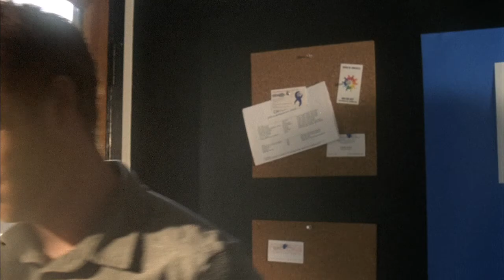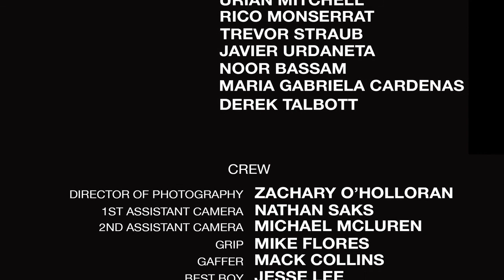True Colors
Director/Writer: Roberto Elizondo León

Alejandro: Gabriel Uzcategui
Miguel: Luis Selgas
Danielle: Fernanda Chaves

Producer: Tata Dorsa
1st Assistant Director: Tyrone Breaux
Director of Photography: Zachary O'Holloran
1st Assistant Camera: Nathan Saks
2nd Assistant Camera: Michael McLure
Grip: Mike Flores
Gaffer: Mack Collins
Best Boy: Jesse Lee
Sound Operators: Chris Thueson
Sound Design & Original Score: Juan Carlos Portillo
Production Design: Freddy Palaez/ Sarah M. Rodriguez
Hair & Make-Up: Shey Flores